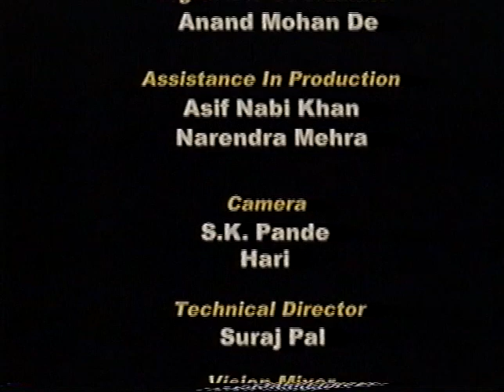IN CONVERSATION- KAPIL SIBAL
Kapil Sibal, a legal eagle and political veteran, soars in both realms. As a Harvard-trained lawyer, he conquers courtrooms with landmark cases, earning him the title of Senior Advocate and a place among India's legal giants. Donning his politician's hat, Sibal navigates the corridors of power as a Cabinet Minister and Member of Parliament, his sharp mind and experience leaving a lasting mark on the nation's landscape. A true two-winged icon, Sibal champions justice, whether in the courtroom or the parliament.